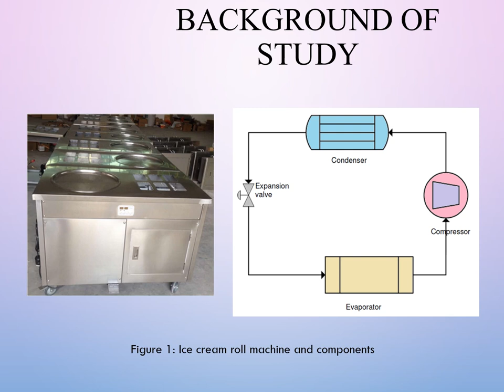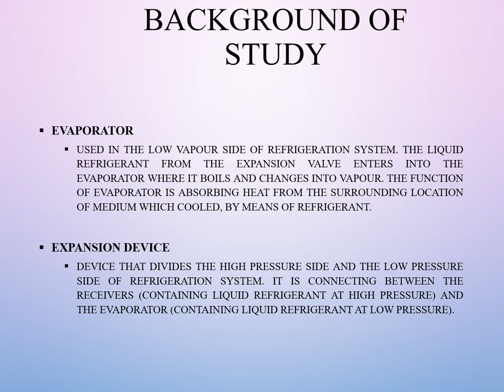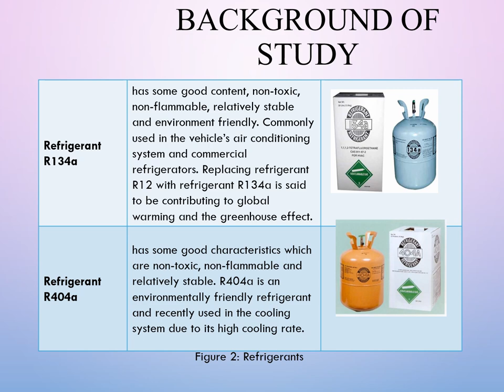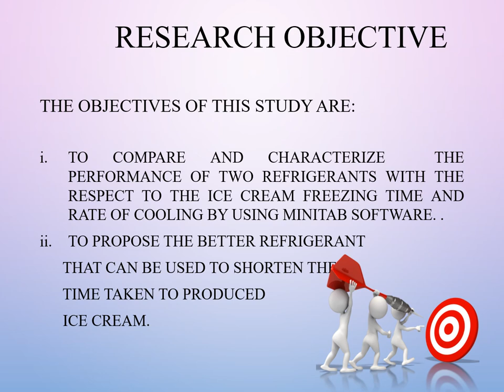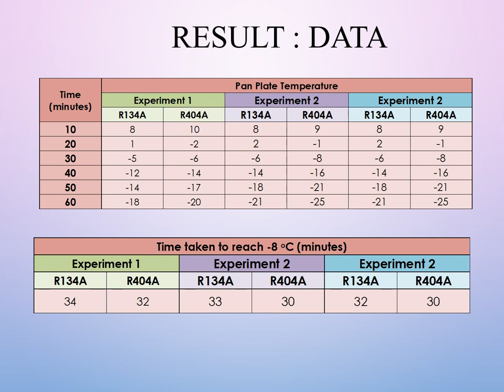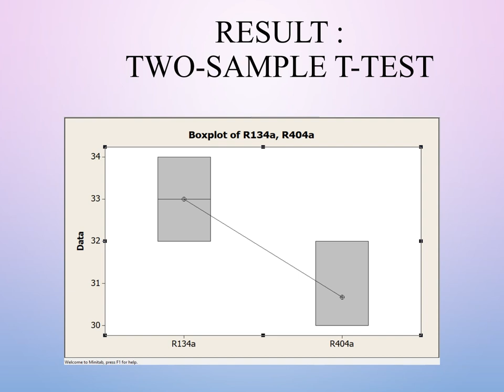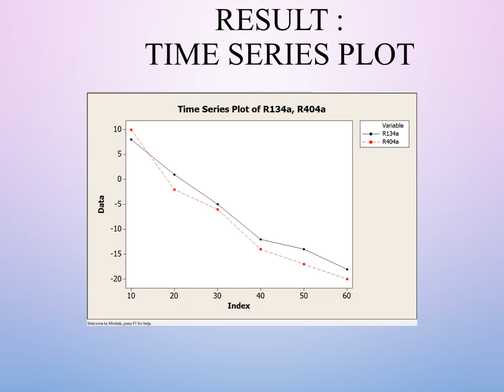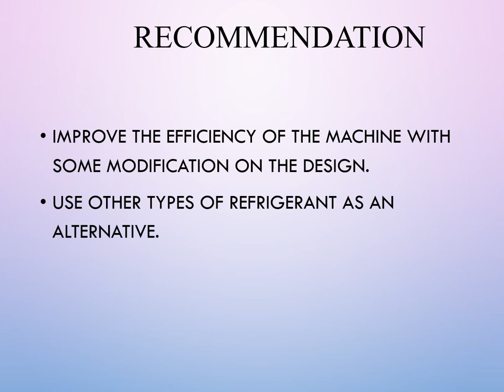Nazahiah Salleh - Best Refrigerant for Ice Cream Making Process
Refrigerant is a medium or working substance in a cooling and refrigeration system. The refrigerant run through all the inner parts of the refrigerator. The use of the right refrigerant in the system is important because it can help to shorten the time of ice cream process and the can increase the production as well. The system optimization will help to ensure the system is working in an optimal condition where there is no energy loss happened. At the same time, the total power usage can be reduced because the system operates in its normal condition and no need of extra loads or works to support the system requirement. The objectives of this project are to identify which of two refrigerants (R134a and R404a) is better in term of cooling rate for ice cream making process using the test rig. The test rig was built using standard refrigeration system components. Three experiments have been carried out to record the time taken for each refrigerant to reach the ice cream freezing temperature and temperature reading for every 10 minutes interval in one hour. The data are then have been analysed using Minitab software to find out the better refrigerant and proving the theoretical assumptions.